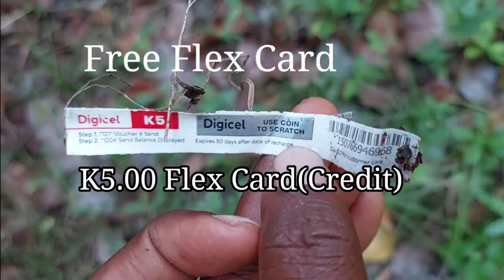Watch This_I BELIEVE IN LUCK_You might be The nxt Lucky ONE_2022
Watch This_I BELIEVE IN LUCK_You might be The nxt Lucky ONE in your own daily life basis_2022

DESCLAIMER:
This video content is real, is not fake,  just to show you what I usually face in daily life basis, forgive me if you think imma tranna show off, but BLESS YOU if You apreciated my content.